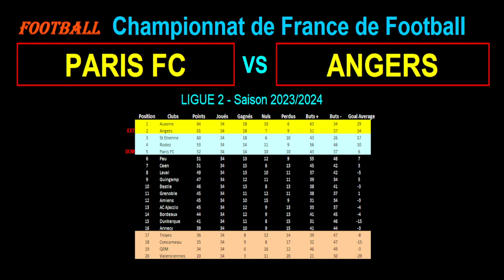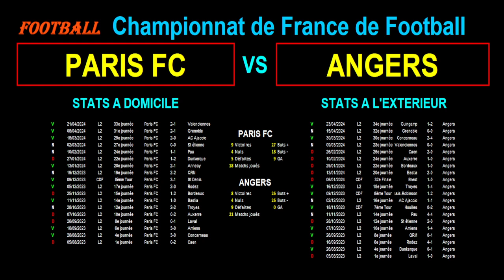PARIS FC - ANGERS : match de football 35ème journée de Ligue 2 - Saison 2023/2024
Je vous présente le match de football du 27/04/2024 et de la 35ème journée du championnat de France de Ligue 2 de 2023/2024 : Paris FC contre Angers.

Le Paris FC est 5ème de Ligue 2 avec 52 points tandis que Angers est 2ème de Ligue 2 avec 61 points.